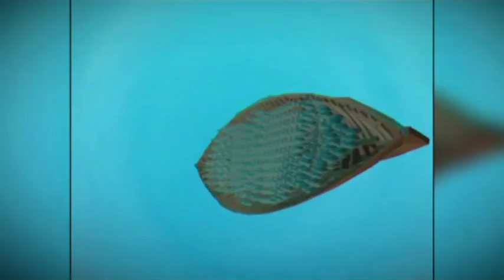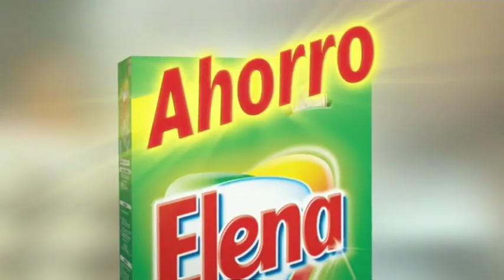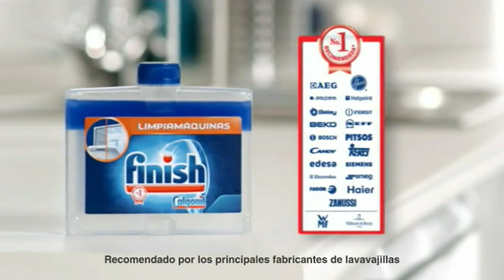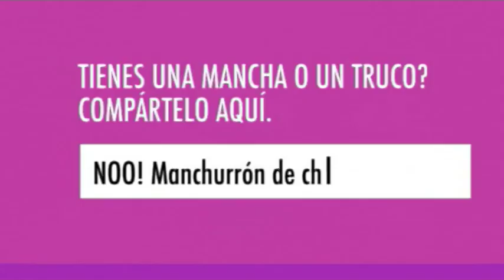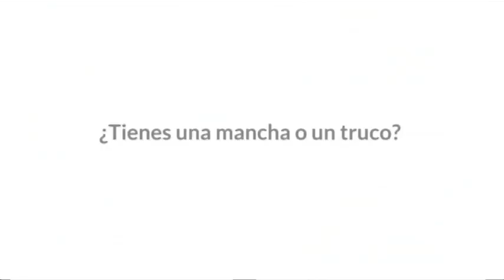NOU-RTVV - bloc de publicitat - 28/11/2013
Penúltim bloc de publicitat de NOU (Canal 9), emés durant l'emissió de la pel·lícula "Tarancón. El Quint Manament" el 28 de novembre del 2013.
Penúltimo bloque de publicidad de NOU (Canal 9), emitido durante la emisión de la película "Tarancón. El Quint Manament" el 28 de noviembre de 2013.